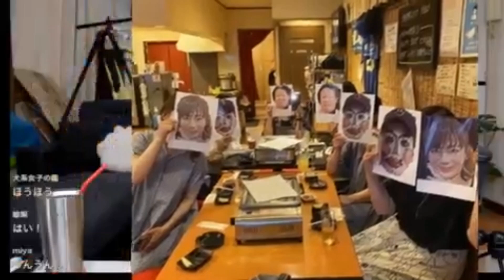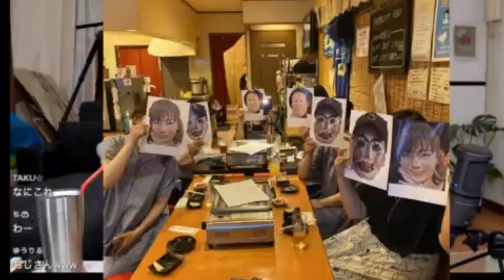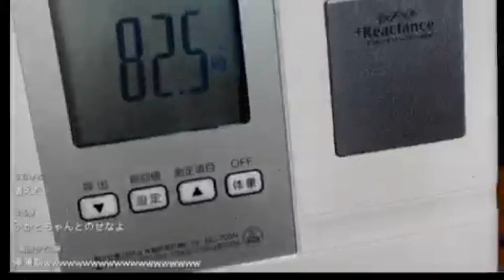【バラエティーチャンネル・手作り弁当でおもてなしよ♡】2021年07月26日藤沢なな